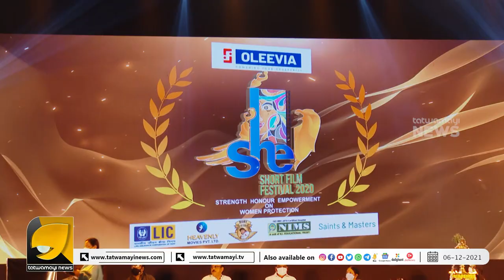മലയാള സിനിമക്ക് മോദിയുടെ സമ്മാനം. കേന്ദ്ര മന്ത്രിയുടെ പ്രഖ്യാപനം കേട്ട് ഞെട്ടി സിനിമാ ലോകം | Kerala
മലയാള സിനിമക്ക് മോദിയുടെ സമ്മാനം. കേന്ദ്ര മന്ത്രിയുടെ പ്രഖ്യാപനം കേട്ട് ഞെട്ടി സിനിമാ ലോകം | L Murukan